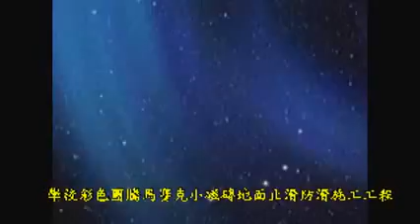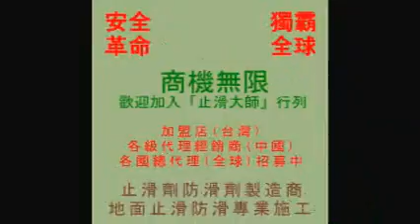止滑大師 672 小學校彩色圖騰馬賽克磁磚地面止滑防滑施工工程